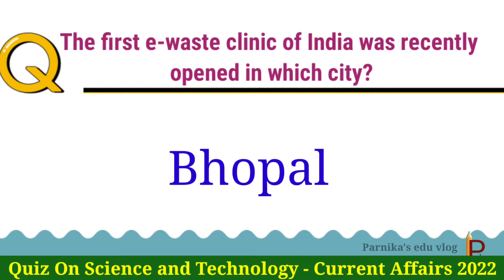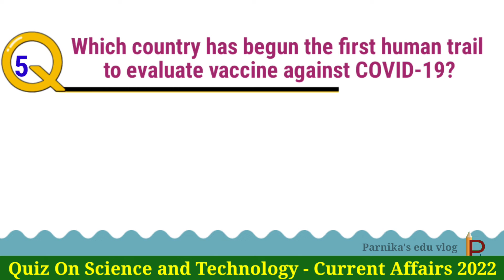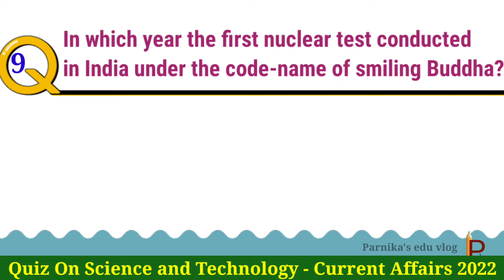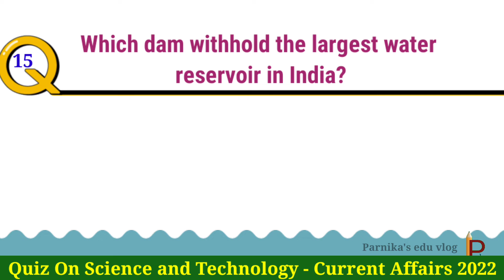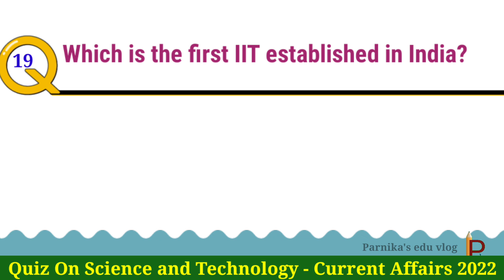Quiz on Science and Technology in English || Important questions & Answers for competitive exams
Quiz on Science and Technology in English || Important questions & Answers for competitive exams 2022